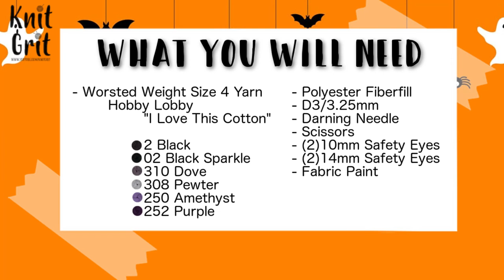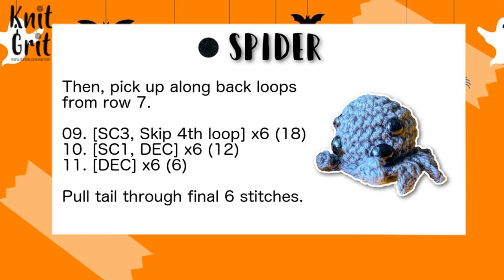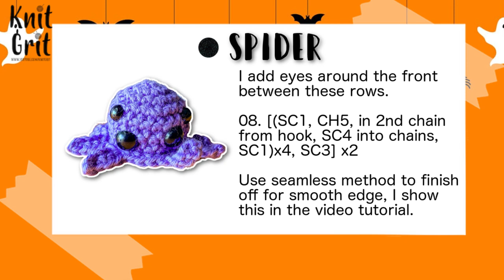Cute Amigurumi Halloween Spider | Crochet With Me | Pattern + PDF | Right Hand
“I Love This Yarn” in Dove (Or Pewter, Brown,